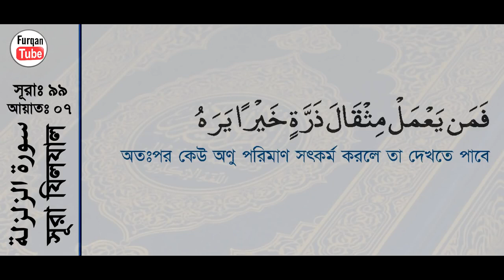99 Surah Az Zalzalah with bangla translation recited by mishari al afasy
1. Al-Fatihah (the Opening)
2. Al-Baqarah (the Cow)
3. Aali Imran (the Family of Imran)
4. An-Nisa’ (the Women)
5. Al-Ma’idah (the Table)
6. Al-An’am (the Cattle)
7. Al-A’raf (the Heights)
8. Al-Anfal (the Spoils of War)
9. At-Taubah (the Repentance)
10. Yunus (Yunus)
11. Hud (Hud)
12. Yusuf (Yusuf)
13. Ar-Ra’d (the Thunder)
14. Ibrahim (Ibrahim)
15. Al-Hijr (the Rocky Tract)
16. An-Nahl (the Bees)
17. Al-Isra’ (the Night Journey)
18. Al-Kahf (the Cave)
19. Maryam (Maryam)
20. Ta-Ha (Ta-Ha)
21. Al-Anbiya’ (the Prophets)
22. Al-Haj (the Pilgrimage)
23. Al-Mu’minun (the Believers)
24. An-Nur (the Light)
25. Al-Furqan (the Criterion)
26. Ash-Shu’ara’ (the Poets)
27. An-Naml (the Ants)
28. Al-Qasas (the Stories)
29. Al-Ankabut (the Spider)
30. Ar-Rum (the Romans)
31. Luqman (Luqman)
32. As-Sajdah (the Prostration)
33. Al-Ahzab (the Combined Forces)
34. Saba’ (the Sabeans)
35. Al-Fatir (the Originator)
36. Ya-Sin (Ya-Sin)
37. As-Saffah (Those Ranges in Ranks)
38. Sad (Sad)
39. Az-Zumar (the Groups)
40. Ghafar (the Forgiver)
41. Fusilat (Distinguished)
42. Ash-Shura (the Consultation)
43. Az-Zukhruf (the Gold)
44. Ad-Dukhan (the Smoke)
45. Al-Jathiyah (the Kneeling)
46. Al-Ahqaf (the Valley)
47. Muhammad (Muhammad)
48. Al-Fat’h (the Victory)
49. Al-Hujurat (the Dwellings)
50. Qaf (Qaf)
51. Adz-Dzariyah (the Scatterers)
52. At-Tur (the Mount)
53. An-Najm (the Star)
54. Al-Qamar (the Moon)
55. Ar-Rahman (the Most Gracious)
56. Al-Waqi’ah (the Event)
57. Al-Hadid (the Iron)
58. Al-Mujadilah (the Reasoning)
59. Al-Hashr (the Gathering)
60. Al-Mumtahanah (the Tested)
61. As-Saf (the Row)
62. Al-Jum’ah (Friday)
63. Al-Munafiqun (the Hypocrites)
64. At-Taghabun (the Loss & Gain)
65. At-Talaq (the Divorce)
66. At-Tahrim (the Prohibition)
67. Al-Mulk – (the Kingdom)
68. Al-Qalam (the Pen)
69. Al-Haqqah (the Inevitable)
70. Al-Ma’arij (the Elevated Passages)
71. Nuh (Nuh)
72. Al-Jinn (the Jinn)
73. Al-Muzammil (the Wrapped)
74. Al-Mudaththir (the Cloaked)
75. Al-Qiyamah (the Resurrection)
76. Al-Insan (the Human)
77. Al-Mursalat (Those Sent Forth)
78. An-Naba’ (the Great News)
79. An-Nazi’at (Those Who Pull Out)
80. ‘Abasa (He Frowned)
81. At-Takwir (the Overthrowing)
82. Al-Infitar (the Cleaving)
83. Al-Mutaffifin (Those Who Deal in Fraud)
84. Al-Inshiqaq (the Splitting Asunder)
85. Al-Buruj (the Stars)
86. At-Tariq (the Nightcomer)
87. Al-A’la (the Most High)
88. Al-Ghashiyah (the Overwhelming)
89. Al-Fajr (the Dawn)
90. Al-Balad (the City)
91. Ash-Shams (the Sun)
92. Al-Layl (the Night)
93. Adh-Dhuha (the Forenoon)
94. Al-Inshirah (the Opening Forth)
95. At-Tin (the Fig)
96. Al-‘Alaq (the Clot)
97. Al-Qadar (the Night of Decree)
98. Al-Bayinah (the Proof)
99. Az-Zalzalah (the Earthquake)
100. Al-‘Adiyah (the Runners)
101. Al-Qari’ah (the Striking Hour)
102. At-Takathur (the Piling Up)
103. Al-‘Asr (the Time)
104. Al-Humazah (the Slanderer)
105. Al-Fil (the Elephant)
106. Quraish (Quraish)
107. Al-Ma’un (the Assistance)
108. Al-Kauthar (the River of Abundance)
109. Al-Kafirun (the Disbelievers)
110. An-Nasr (the Help)
111. Al-Masad (the Palm Fiber)
112. Al-Ikhlas (the Sincerity)
113. Al-Falaq (the Daybreak)
114. An-Nas (Mankind)Beautiful arabic recitation with bangla translation
Meherpurian-2019